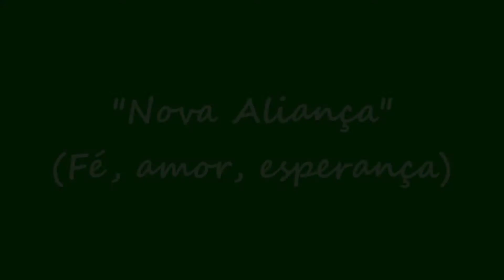Nova Aliança (Fé, Amor, |Esperança) - GRUPO OPA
Trabalhando o tema "Esperança" que é o tema que está sendo trabalhado pelo Grupo OPA em 2020, Luisinhio Vieira e Robertinho Mesquita Ribeiro fizeram essa canção-oração.
Que ela ajude a despertar esperança em cada coração.